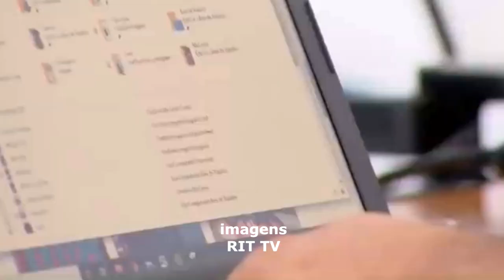MAIORIA DOS BRASILEIROS PREFEREM JORNADA DE TRABALHO DE 4 DIAS SEMANAIS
| BRASIL |

UMA NOVA TENDÊNCIA NO EXTERIOR É A REDUÇÃO NOS DIAS DE TRABALHO. DE ACORDO COM ESTUDIOSOS, A MEDIDA AUMENTA A PRODUTIVIDADE DOS TRABALHADORES NOS DIAS DE SERVIÇO. AQUI NO BRASIL, A MAIORIA DOS BRASILEIROS APROVA A IDEIA DE TRABALHAR 4 DIAS E FOLGAR 3. JÁ AS EMPRESAS NÃO APOIAM A MUDANÇA.